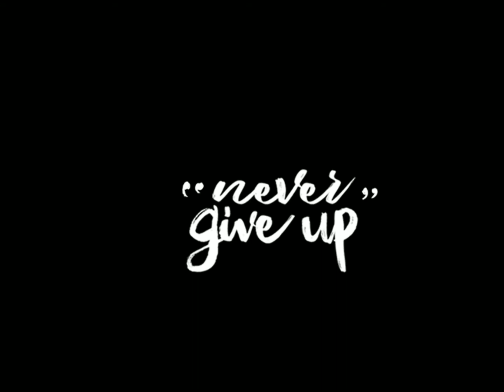𝗧𝗮𝗺𝗯𝗼𝘂𝗿𝗶𝗻𝗲𝗿𝘀 𝗽𝗿𝗲𝘀𝗲𝗻𝘁𝗮𝘁𝗶𝗼𝗻 𝗢𝗽𝗲𝗻𝗶𝗻𝗴 𝗦𝗮𝗹𝘃𝗼(𝗪𝗼𝗿𝘁𝗵𝘆 𝗶𝘀 𝘁𝗵𝗲 𝗟𝗮𝗺𝗯)